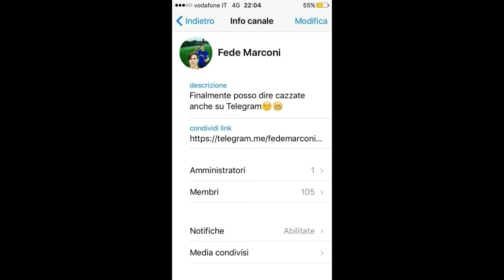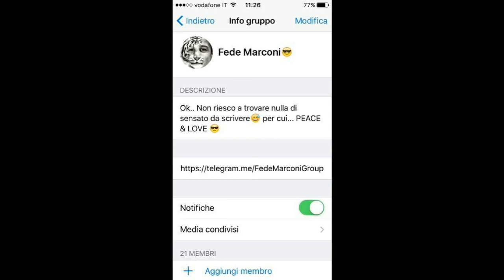LA STANCHEZZA SI FA SENTIRE - La mia Carriera #60 (FIFA 16)